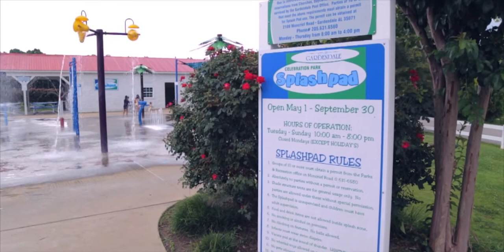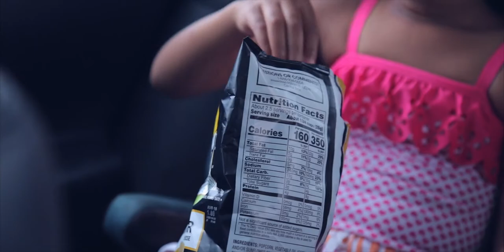Water Park & A Drum Session // The Mosley Family Vlog Season 2 Episode 6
Filmed By
Real As It Gets Inc.